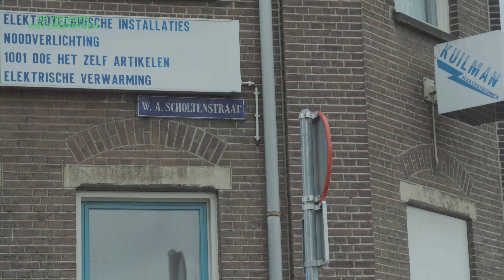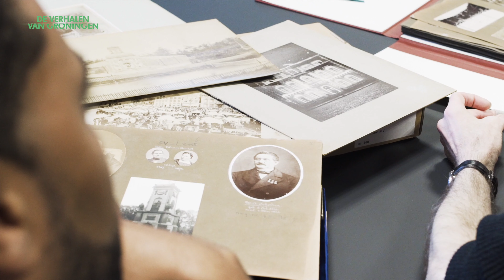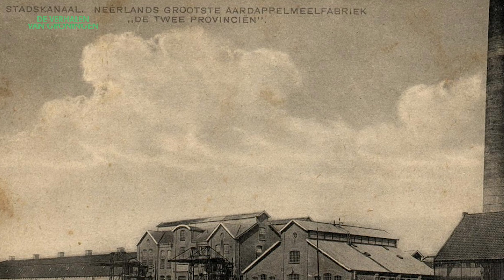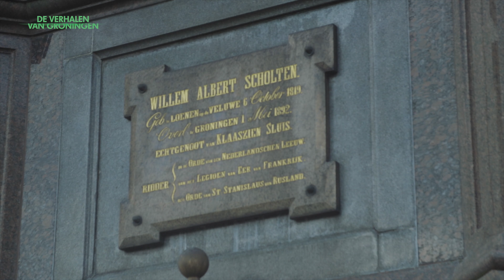De verhalen van Groningen | Pull up in een Porsche? | W.A. Scholten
Het is dit jaar 200 jaar geleden dat misschien wel een van de meest invloedrijke mannen van Groningen werd geboren: W.A. Scholten. In deze mini-documentaire gaat presentator Nathan de Vries op zoek naar verhalen over het leven van deze bekende Groninger.